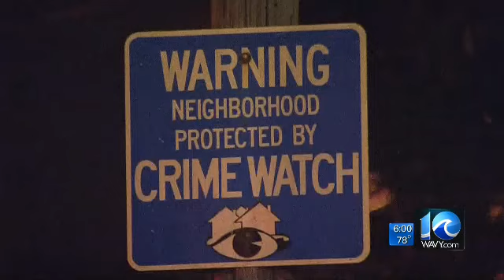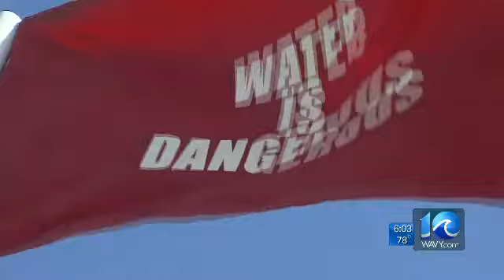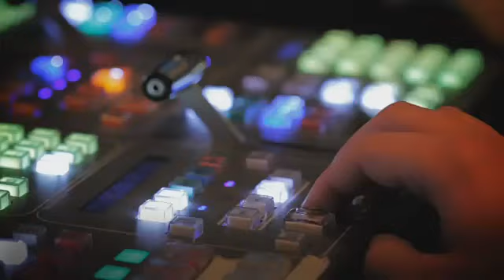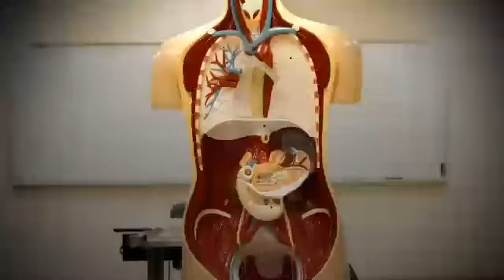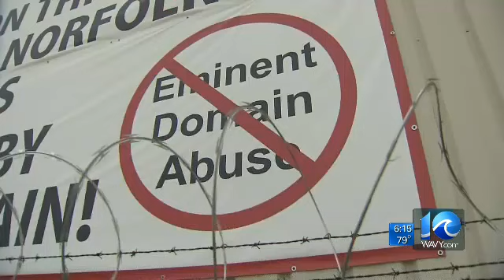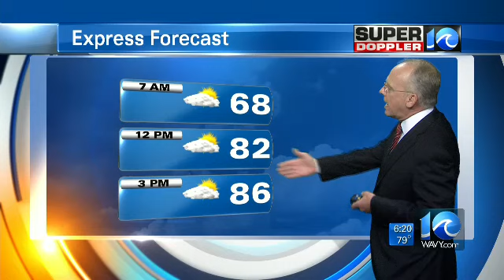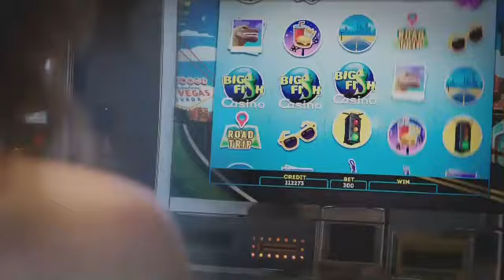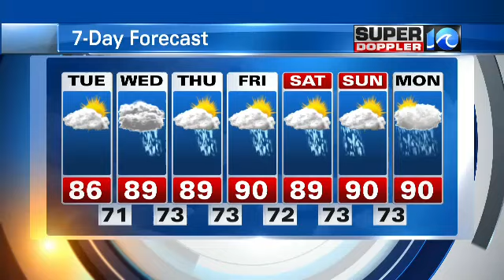WAVY 6/23/14 - 6pm Newscast